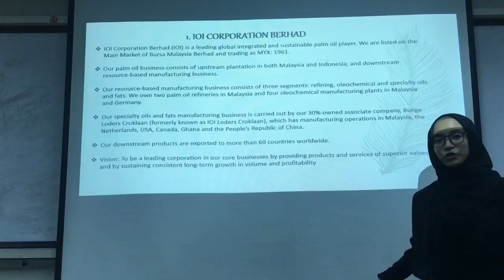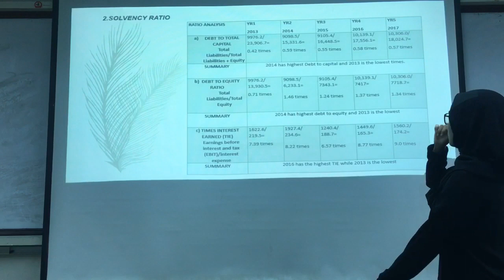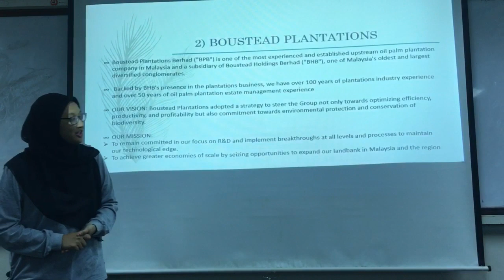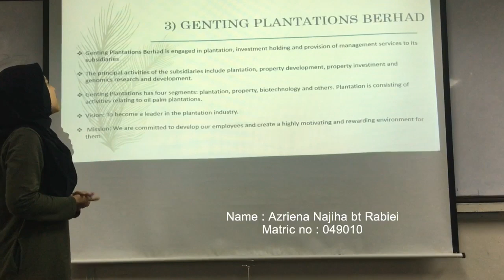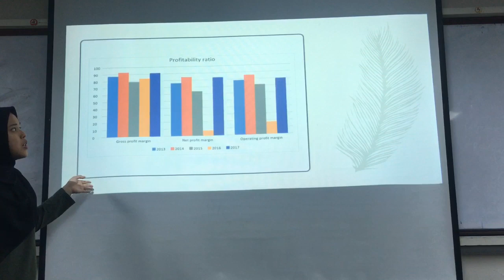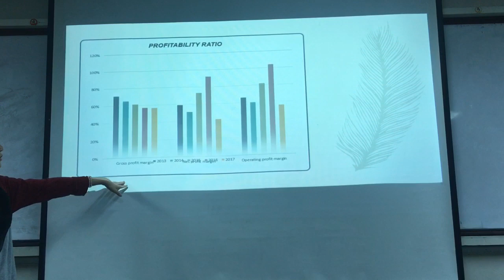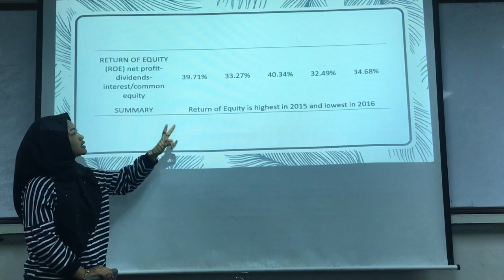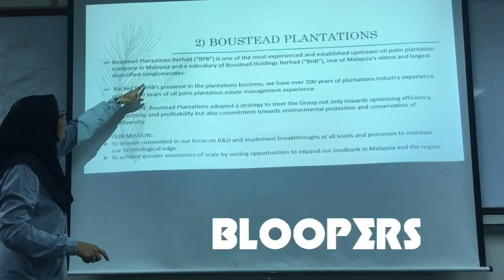FBK10103 - Plantation’s Presentation